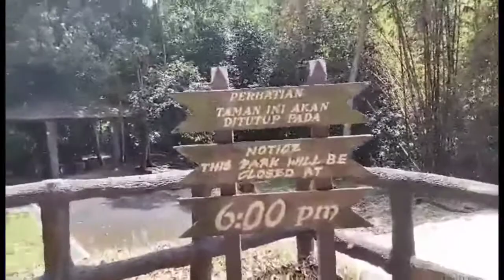FOREST RESERVE RECREATIONAL PARK | BEACH COLLECTIONS | OFW SI MA'AM IN BRUNEI | VLOG 24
Berakas Forest Reserve  Recreational Park, I love to visit this place kaya gumawa din ako ng video para ipakita ang napakagandang kulay asul at malinis na beach at talagang maaalis ang lungkot mo.

some faq's about me:
camera: realme 5
place: ofw in brunei
editor app: capcut